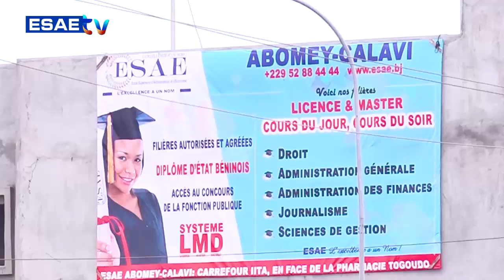PAROLE AUX CITOYENS DU 04 JANVIER 2024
Vous suivez sur * ''PAROLE AUX CITOYENS'' de ce JEUDI 04 DÉCEMBRE 2024*

🌍🇧🇯  *LA LOI D'AMNISTIE REJETÉE PAR LA COMMISSION DES LOIS DE L'ASSEMBLÉE NATIONALE : LES CITOYENS BÉNINOIS COMMENTENT CETTE ACTUALITÉ*

 🌍🇧🇯  *RÉALISATION: A. ACHIROU; F. FAHAMI ; N. FATOUMBI*